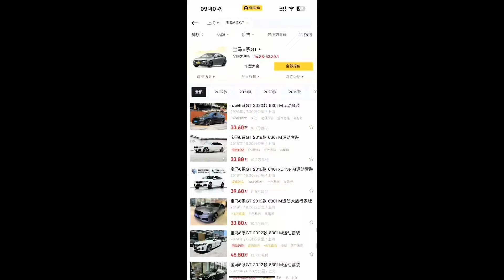新款路虎揽胜，“治好了驼背”同时也拥有了自卑#二手车领航计划